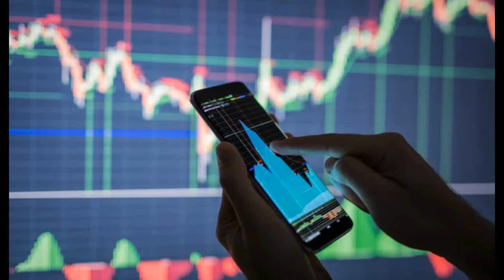Nova y Miles morales muy pronto en el ucm / hawkeye 2 / superman ya empieza - alejozaaap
en este video  te traigo las ultimas noticias de marvel y dc comics y el mundo del comics , cine y televicion y el anime!!! marvel y dc comics !!